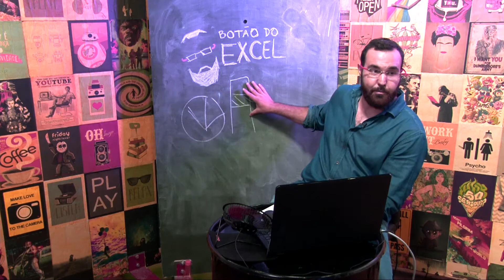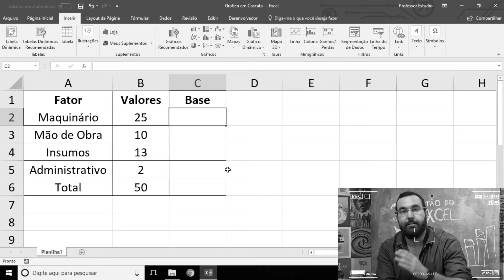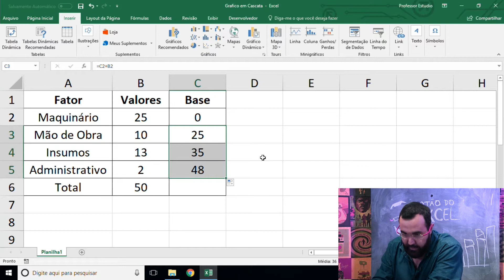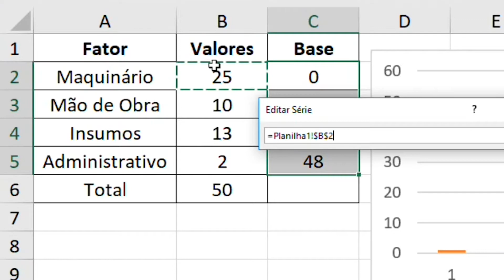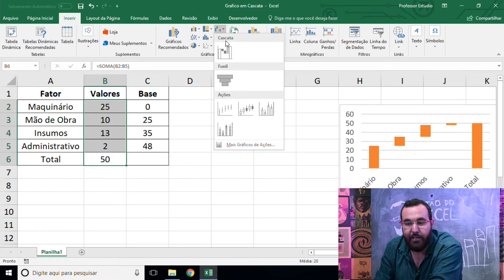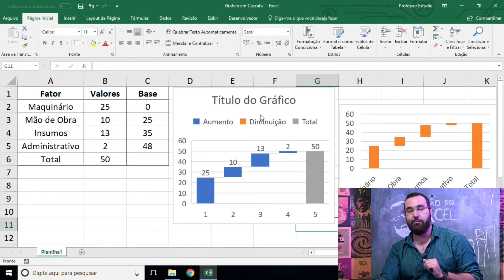Gráfico em Cascata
No vídeo de hoje vamos fazer um gráfico waterfall, também conhecido como gráfico de cascata, ele ajuda a melhorar a visualização dos seus dados através de segmentação de um gráfico de barras acumulado. Então toca o pau, e bora pro vídeo!
Quer ter acesso a planilha utilizada?

Produzido por: Primeira Pessoa Produções